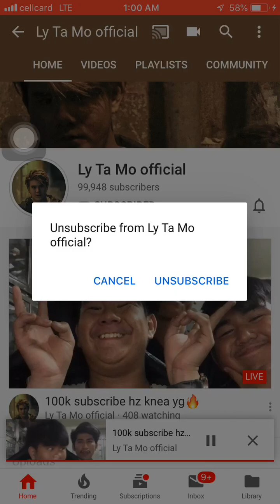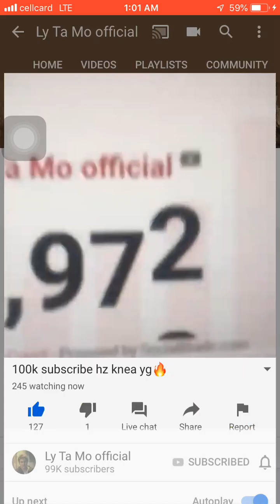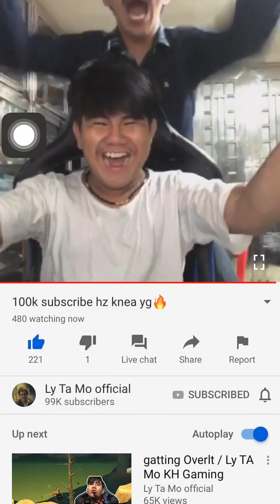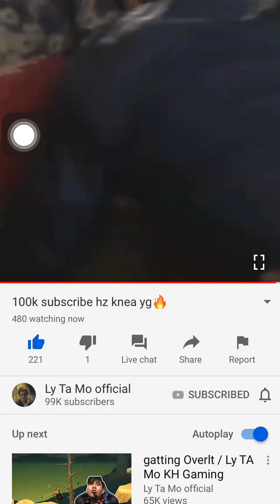Hot 🔥 ly ta mo surprise 🔥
Hot 🔥 ly ta mo surprise 🔥 Ly ta mo sorng officials